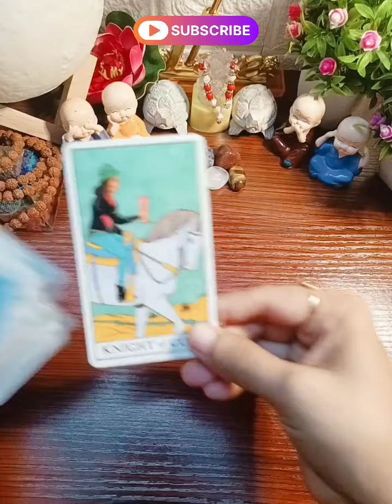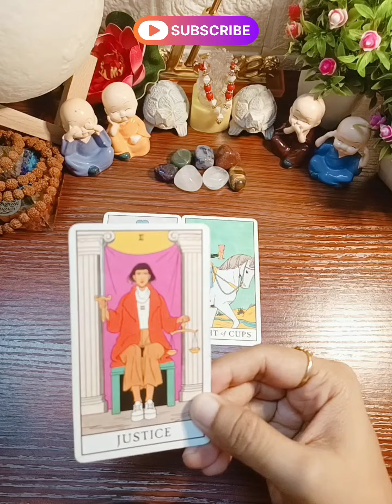Date Of Birth | 7 16 25 | Unke Liye August Month Kaisa Rahega | Hindi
Hello Friends, 🙏🏻🙏🏻😍